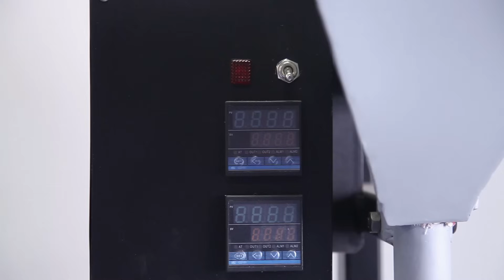Precious Plastic - at work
A glimpse of what you can dow with the machines.